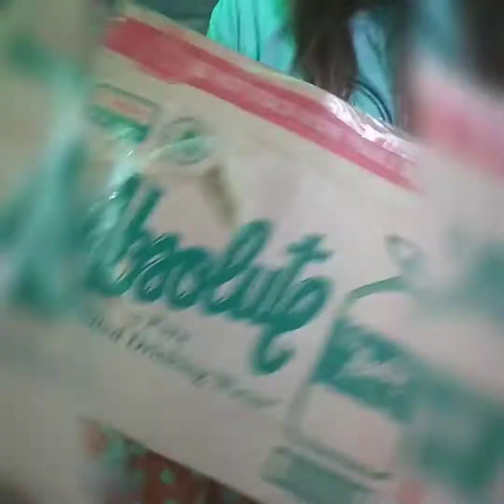Vlog#5: Unboxing My Birthday Gifts